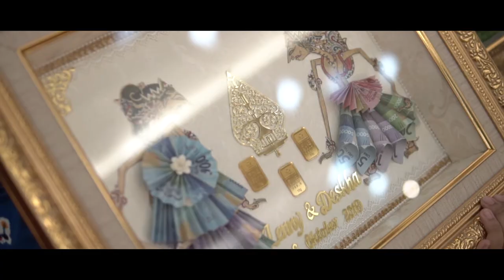Video Cinematic IG LENNY AND DESKA United Tractor Ballroom